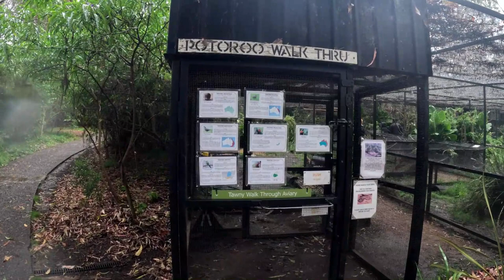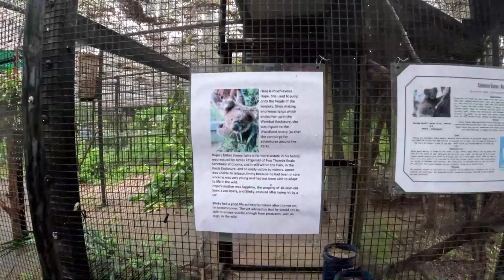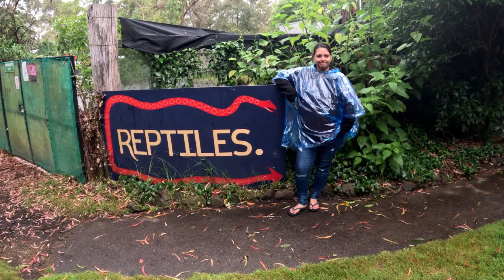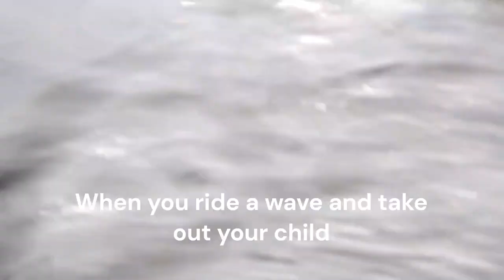Sapphire Coast Part 3 - we get to cuddle a wombat!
The final episode of our summer trip as a family is action-packed!

We check out the candy store in Merimbula and then head to an animal sanctuary where Kristin has a 20-year old dream come true. Leigh shares an embarrassing story of Jared when he was younger involving Vampire Bats! And Kristin faces off with a Cockatoo for the most outrageous laugh!
Cocktails with Kristin is back after the new GoPro11 stuffing up our recordings! Not Happy!
No more chip challenges! Our stomachs cannot handle the heat. But we do have lots of food and even manage to head up to Bermagui for some snorkelling on a windy day! This is where Kristin cops a beating from a wave and had to perform microsurgery on herself (just kidding)!

We hope you enjoy this last episode of our trip to NSW. This is the second Christmas in a row we have spent in Tathra, and we made some amazing friends at the caravan park too. Hope you enjoy the video.

Cheers guys,
Leigh and Kris.

Here are the links to all the places we visited